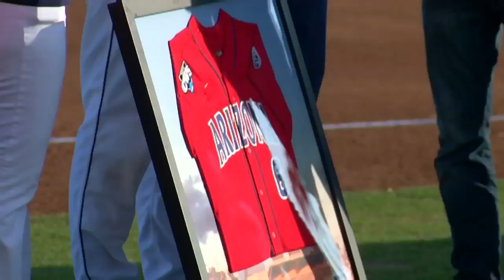Arizona Wildcats shortstop Kevin Newman discusses college, MLB Draft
University of Arizona junior Kevin Newman likely played his final game in a Wildcats uniform. With the MLB Draft upcoming, Newman is a likely first round pick. He chats with Richie Melby about his playing days in Tucson and what he expects at the next level.